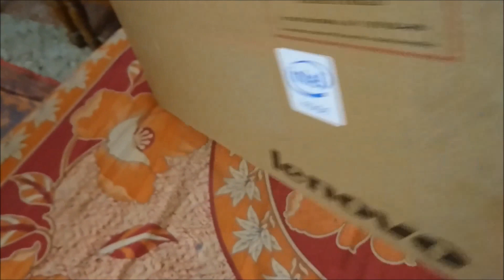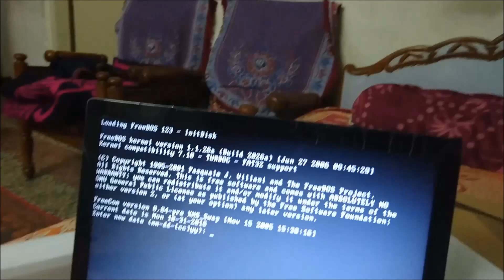Lenovo G50-80 Notebook Unboxing